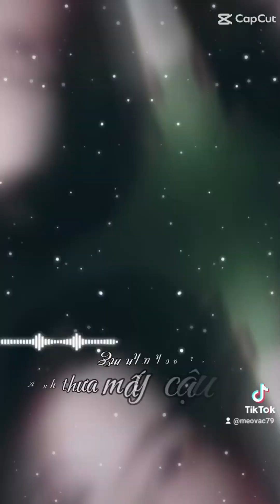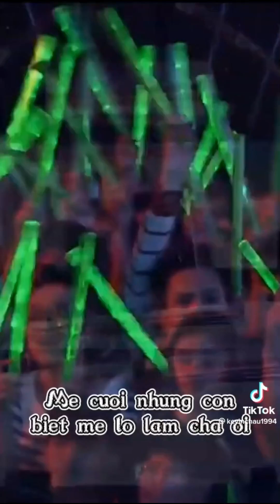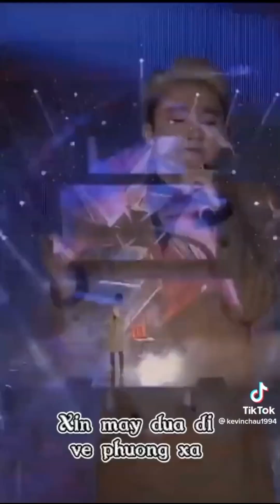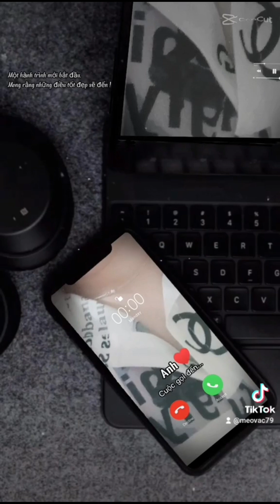Tổng hợp vd tiktok Mèo Vạc 799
hl mọi người mọi người hãy ủng hộ mik nhiều nhé 💕
Đã lâu rùi mik ko ra vd mọi người thông cảm cho mik nha  từ giờ mik sẽ ra đều vd hơn cho mọi người xem nhé ❤❤
Chúc mọi người xem vd của Mèo Vạc 799 thật vui vẻ nhé 💕💕